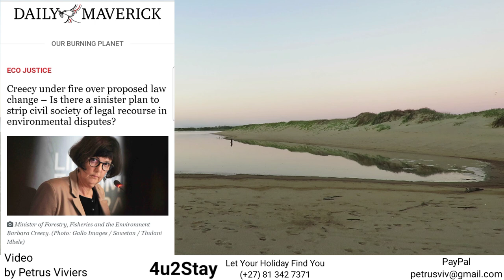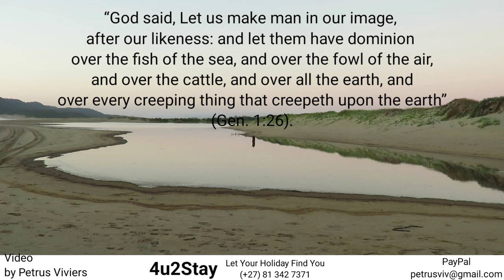St Lucia Estuary - Carnie vs Greecy - Is it about Show or Environment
Tonie Carnie is a Zimbabwean with dark ulterior motives. His Journalism in South Africa doesn't benefit Nature, The poor nor The Minister.

I put it to Mr Carnie.. some evil forces are paying you to bring down South African Strong Hold On Environmental Affairs. Your greed to be famous/rich is paving the way for total Environmental Control in South Africa.

If you where a South African.. I would be lenient on you right to earn a living, but you eloped from a country where Democracy Collapsed and you are leading the charge on our Constitutional Democracy.

Regards

The Dog and Her Human. Bread in exile raised to be the town Mascot.

Together Pardette and Myself walk the Beaches, Bush and Town of St Lucia Estuary exploring The St Lucia Experience and do our best to bring it to your Screen.

Want to share your holiday/fishing video with us or you want to rant and rave about beach ban .. please use the link below and send the clip/footage to

What's New. Was tasked to do a clearance sale on Fishing Tackle. Well let's get going. Visit the WhatsApp Shop to find great deals on Hooks, Lures and line.

Dolphin Tackle Box
WhatsApp Shop
Message Petrus (Dolphin Tackle Box) on WhatsApp.

Onthou Jy
Christine Roberts
n Moet Lees Afrikaanse Boek met staaltjies oor St Lucia Estuary.

Blue Forest Webdesign
Webdesign
Web hosting
Domain Names

4u2Stay - St Lucia Estuary
Self Catering Accomodation
Petrus Viviers

Tours Africa
One click, best prices, best experiences.

Camera
Canon PowerShot SX430is
Best Settings Guide

4u2Stay Referral
BookingCom

4u2Fish
Frank Gainsford AKA Frankie2Socks